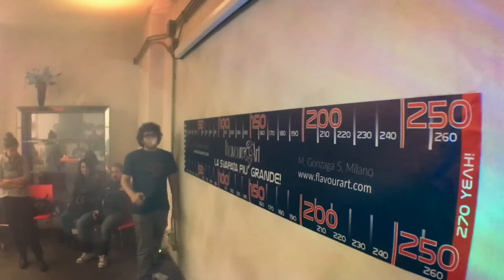FlavourArt Vapefest Milano - Ospite speciale ilSantonedelloSvapo!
Video riassunto della prima edizione del FlavourArt Vapefest nel Flagship di Milano!
Grazie mille a tutti i partecipanti e alla prossima!